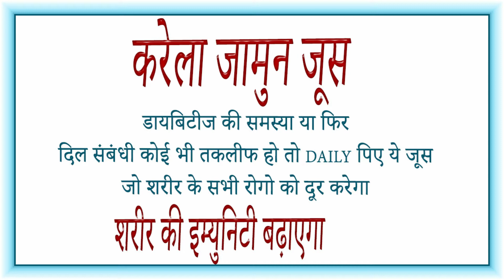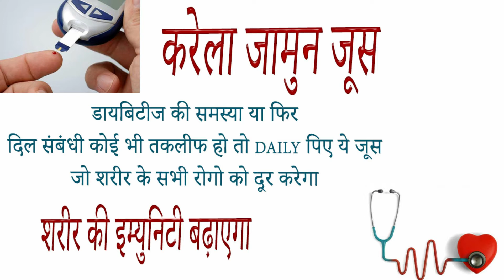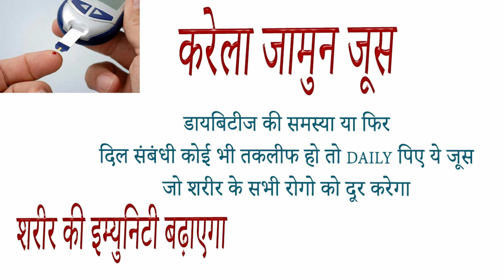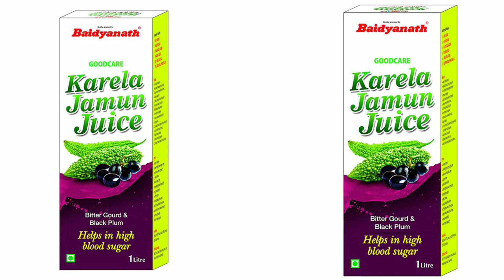Baidyanath Karela Jamun Juice ke fayde side effects uses price and review in hindi